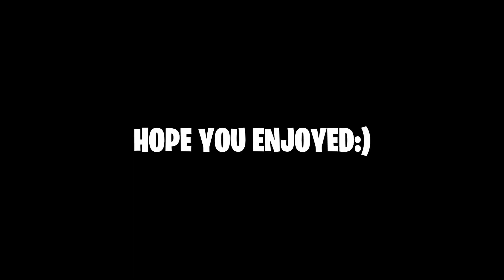Last Montage "Wishing Well" 🧃 🌎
IF WE HIT 20 LIKES IN THE FIRST 15 MINUTES WE WILL DO A 10 HOUR FASHION SHOW!!!